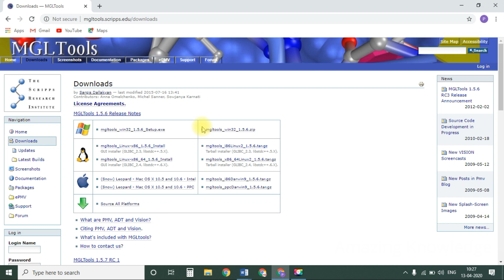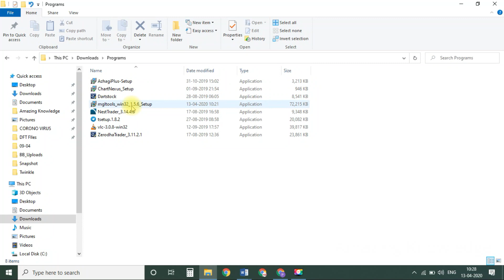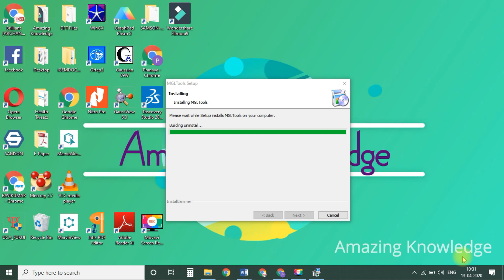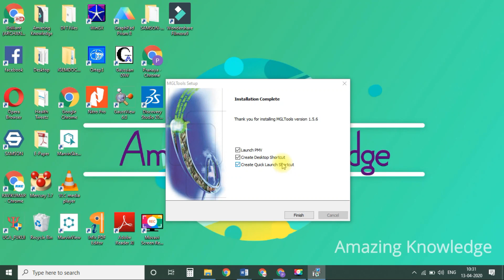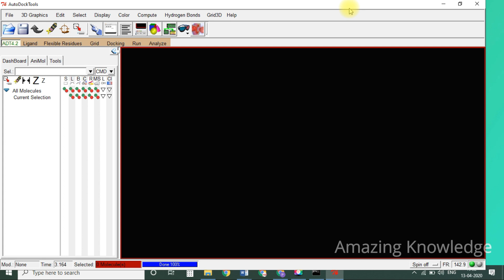How to install MGLtools for Molecular docking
Kindly mention your valuable comments and feedback in the comment section. Do mention the videos you would like to expect in my channel.